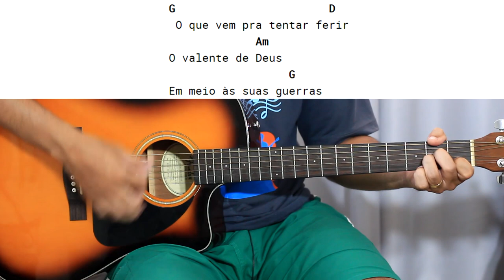NUNCA PARE DE LUTAR - LUDMILA FERBER - CIFRA SIMPLIFICADA | VIOLÃO GOSPEL COMO TOCAR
🎼VOCÊ QUER TODAS AS CIFRAS COM TRÊS ACORDES COMPLETAS EM PDF? LEIA A DESCRIÇÃO.

❌❗❗VOCÊ QUER TODAS AS CIFRAS COM TRÊS ACORDES COMPLETAS EM PDF? ENTRE PARA O MEU GRUPO DO TELEGRAM,

violãogospel violãoiniciante tecladoiniciante contrabaixoiniciante aulademusica cifrassimplificadas cifrasgospel Se você está começando do ZERO no violão e sonha em tocar na igreja, temos uma novidade incrível chegando! 🙌